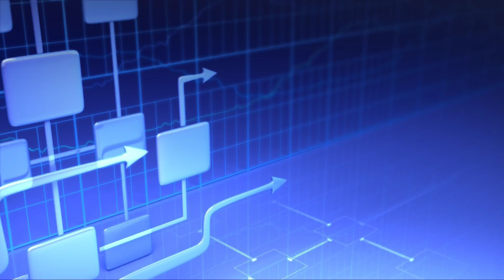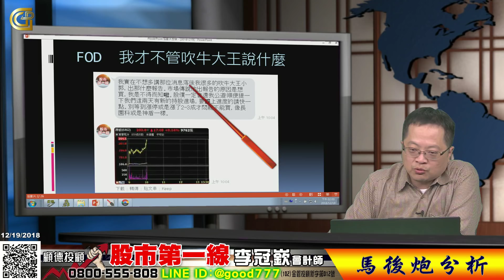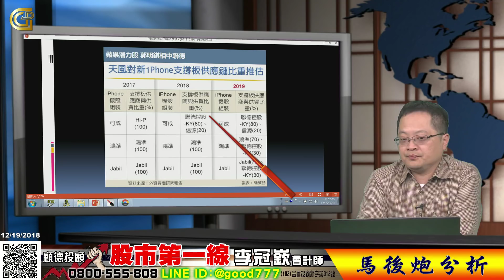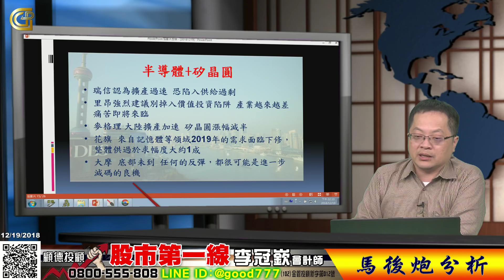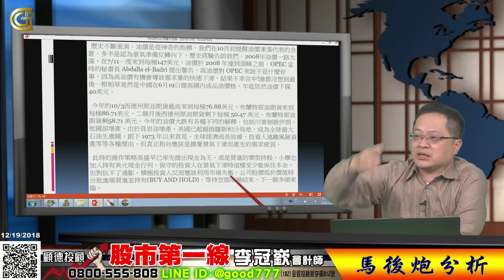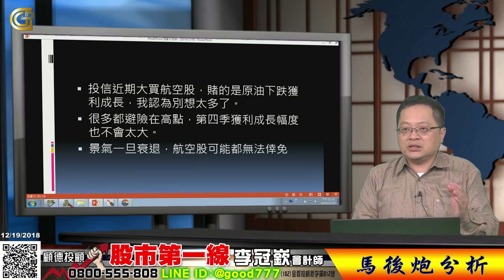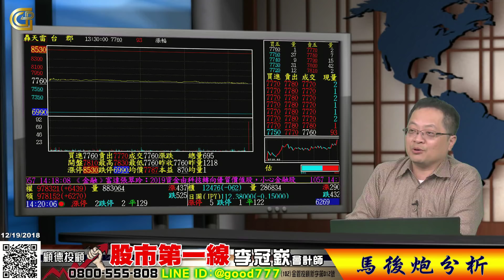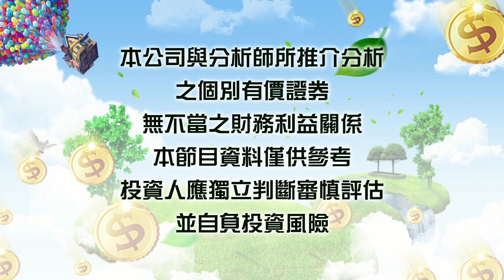20181219 股市第一線 馬後炮分析